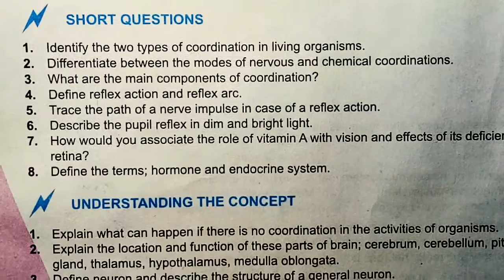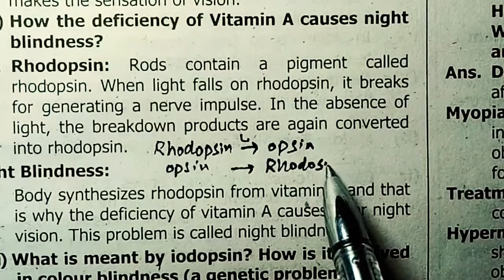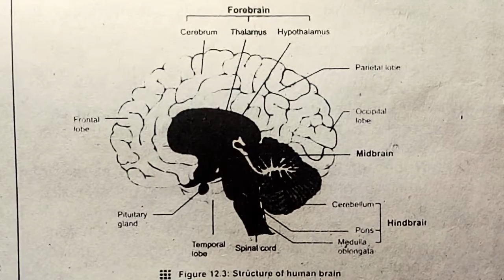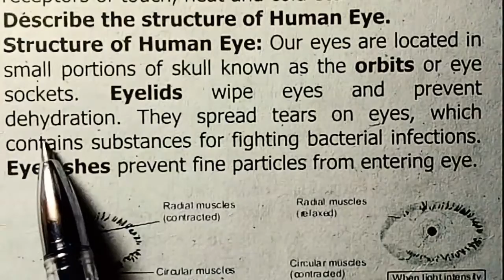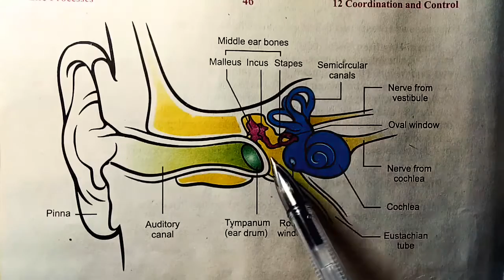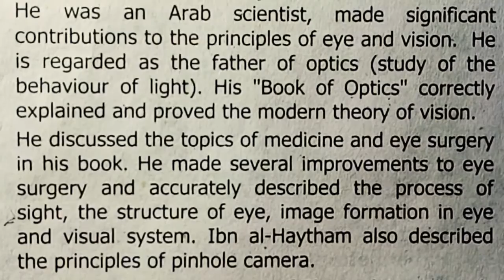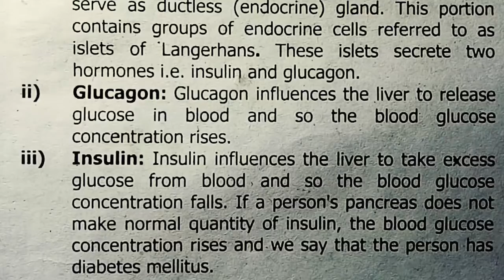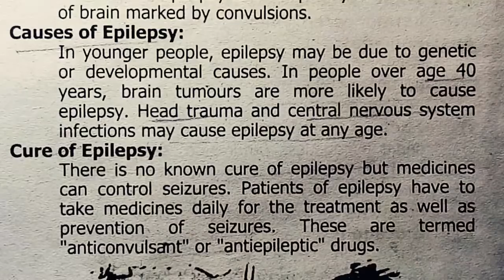EXERCISE SHORT QUESTIONS, CONCEPTUAL QUESTIONS, CLASS 10, BIOLOGY, CH 12, COORDINATION AND CONTROL,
WE PROVIDE THE FOLLOWING FEATURES

LECTURES
TEST YOUR SELF
SELF ASSESMENTS
EXERCISE MCQS
SOLVED EXERCISES